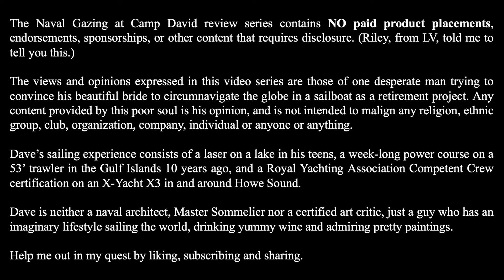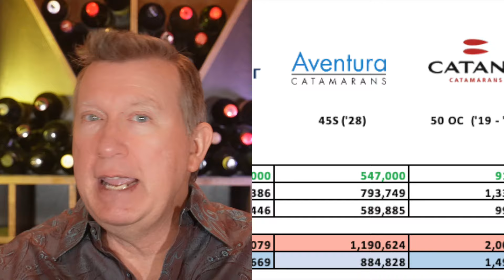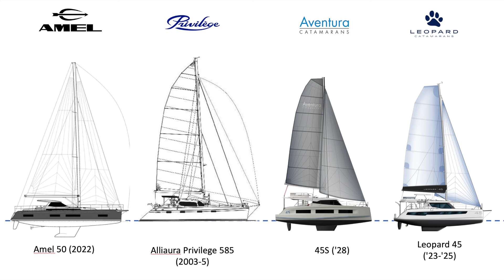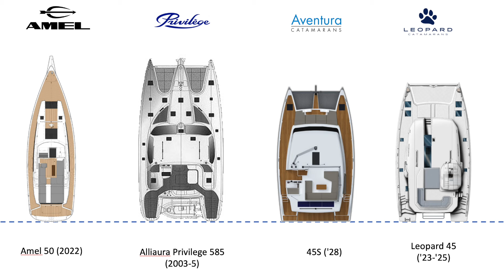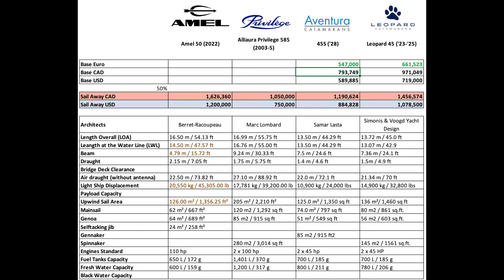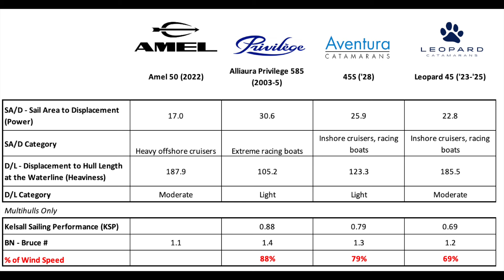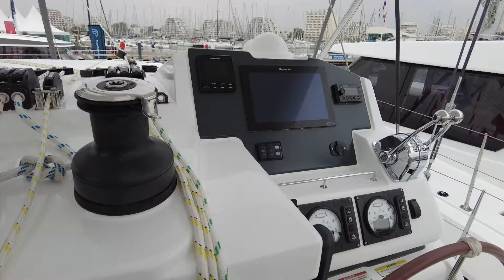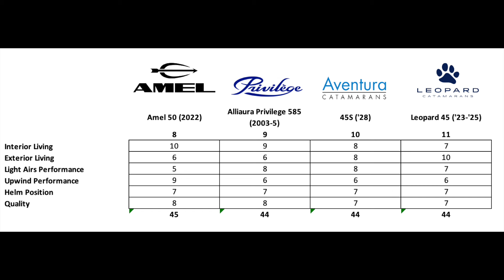Dave's Top 19 Less Than $1M Catamaran Countdown: 11, 10, 9, 8...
for in-depth yacht reviews.
for customisable comparisons of every catamaran available or announced. Enjoy an amazing interactive or VR tour of select yachts.

WEEK Three OF FIVE: Dave’s Top 19 Yacht List – Countdown from #11 to #8

Chapters:

00:00 Introduction.
04:01 #11 to #8 reviled
04:19 Comparables - The Layouts.
14:59 Comparables - The Specifications.
22:41 What Would Sylvia Say - A Full Tour.
37:26 The NEW Dave Score!
40:54 Concluding Remarks.

Sailing Towards Serenity: The Dave List Top 19 Yacht Countdown
Ahoy, fellow sailors! Welcome back to Naval Gazing at Camp David, where each week brings us closer to the ultimate vessel to set sail into the horizon. This week, we embark on a special journey as we unveil the next contenders on The Dave List Top 19 Yacht Countdown.

Charting a Course for Happiness
As we navigate the vast ocean of yacht options, one question lingers in our minds: Have we found the vessel that will bring joy to Sylvia's heart? Through years of exploration and learning, our protagonist, Dave, has honed his criteria, seeking the perfect blend of comfort, safety, and happiness for life on the water.

Setting Sail with Purpose
With a clear vision in mind, Dave has outlined his parameters, ensuring that each yacht on The Dave List meets his discerning standards. From price considerations to performance preferences, every detail is meticulously crafted to create the ultimate sailing experience.

Discovering Hidden Treasures
Join us as we unveil the next four contenders on The Dave List, each one a masterpiece of design and craftsmanship. From the timeless elegance of the Alliaura Privilege 585 to the innovative spirit of the yet-to-launch Aventura 45S, each yacht brings its own unique charm and allure.

Navigating the Seas of Possibility
As we explore each vessel, we uncover hidden gems and unexpected surprises, reminding us that the journey is just as important as the destination. With every wave and gust of wind, we edge closer to finding the perfect yacht to fulfill our dreams of life on the water.

Join us on this thrilling adventure as we sail towards serenity, guided by passion, expertise, and an unwavering commitment to excellence. Together, we'll discover the vessel of our dreams and embark on the voyage of a lifetime.